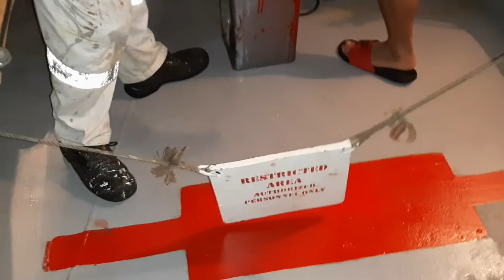Townsville Anchorage Fishing Lots of Carangidae